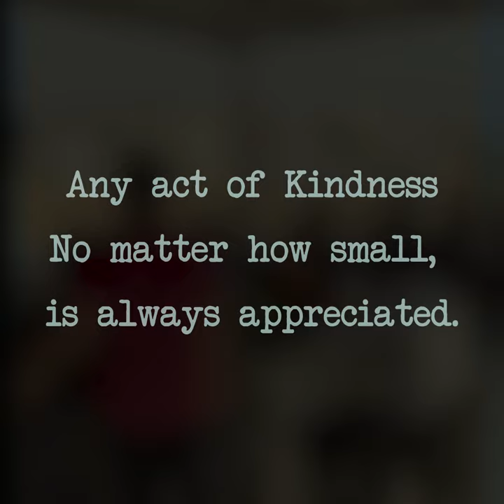Taste of Kindness - Short Film by Cyntexa | World Kindness Day | Act of Kindness | Corporate#cyntexa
How do we change the world? - "One random act of kindness at a time.💛

Kindness is doing what you can, with what you have. We often underestimate the power of a smile, touch, a kind word, a listening ear, or the smallest act of caring which has the potential to turn a life around. 👫

What is your idea of Kindness? Tell us below in the comment section

Cyntexa is a top Salesforce Development & Consulting company in the USA, UK, UAE, Singapore, Australia, and India focusing on high quality and scalable solutions for the most complex business problems out there.

We are a passionate team of 100+ certified Salesforce Developers, Consultants, Architects, Administrators, and MVPs who are helping businesses across the globe to reach greater heights with our innovative solutions.

At Cyntexa, we provide the best Salesforce Implementation, Consulting, Development, Integration, and Managed Services according to the latest releases and updates in Salesforce products like:
- Sales Cloud,
- Service Cloud,
- Marketing Cloud,
- Commerce Cloud,
- Health Cloud,
- Community Cloud,
- Einstein and more.

We have got the experience of successfully completing more than 250 projects and handling 140+ clients. We have worked with different industries such as Health Care, Real Estate, Hospitality, Compliance, etc and have provided customized and personalized solutions to help their business grow exponentially.